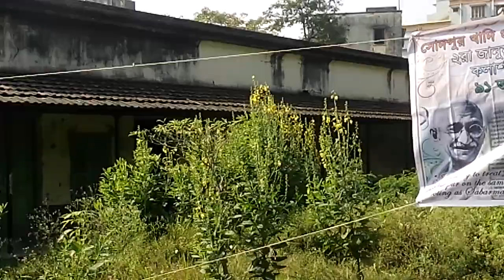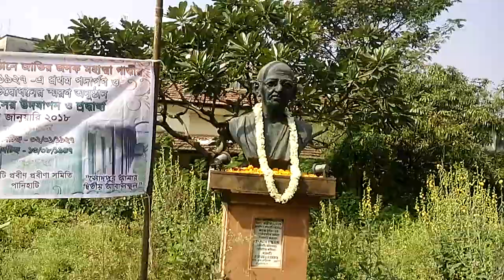সোদপুর খাদি প্রতিষ্ঠানের জাতির জনক গান্ধীজি 2রা জানুয়ারি 1927 প্রথ পদার্পণ ও কলাশালা উদ্বোধন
সোদপুর খাদি প্রতিষ্ঠানের জাতির জনক মহাত্মা গান্ধী 2রা জানুয়ারি 1927 প্রথম পদার্পণ ও কলাশালা উদ্বোধন এই উপলক্ষে 91 তম বৎসর উদযাপন ও শ্রদ্ধার্ঘ্য---কিন্তু আজ এই সোদপুর খাদি প্রতিষ্ঠান আসলে বোঝা যাবেনা যে এখানে সত্যিই এত বড় প্রতিষ্ঠান ছিল--